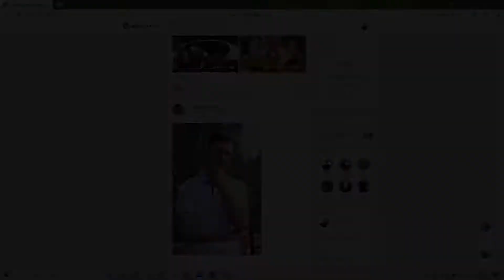Варфейс/Warface - Fragmovie Effects [Супер_Чел1]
Игра: Warface
Съёмка: Shadow Play
Монтаж: Adobe Premiere Pro
Мувик, фрагмуви, fragmovie, варфейс, Супер Чел1, Супер Чел, супер чел 1